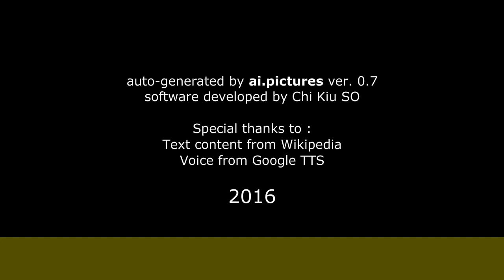Ladislav Smoček - Životopis